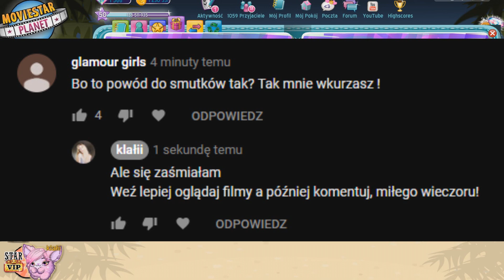KTO DAŁ MI PIERWSZY PREZENT NA MOVIESTARPLANET? *OMG*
💣💣💣Odcinek się podobał? Chcesz więcej? Nie zapomnij o dzwonku, ponieważ on nie pozwoli abyś ZAPOMNIAŁ/A o nowym filmie! Oczywiście nie zapomnij zostawić łapki w górę!💣💣💣

     ► GŁÓWNE KONTO: klałii
             KONTO DRIP/PIXEL: KolekcjaKlalii
           WYMIANY UNI: ijunikorni

     ►MONTAŻ, MINIATURKA: SVP14
     ►KLUB NA MSP: Tęczowe jednorożce klałii

Kto poza lajwem ofiaruje ten na odcinku się pokazuje

                🔥 3 NAJCZĘŚCIEJ ZADAWANE PYTANIA 🔥
💣1. Będzie jakieś spotkanie z widzami?
- Postaram się zrobić
💣2. Jak nazywa się twój kot?
- Kaszmir
💣3. Masz chłopaka?